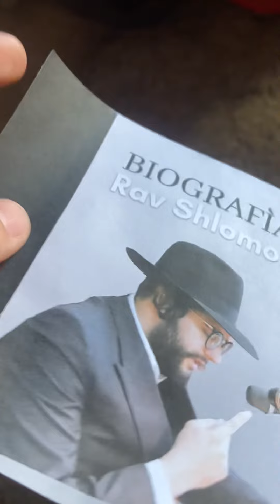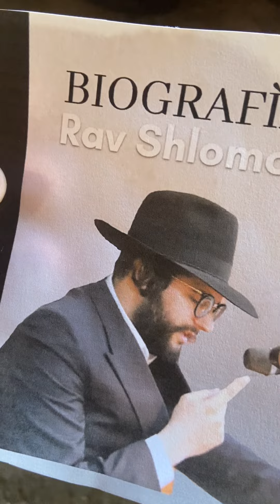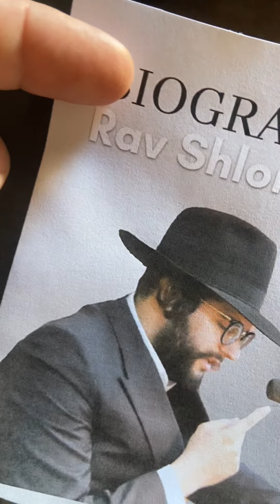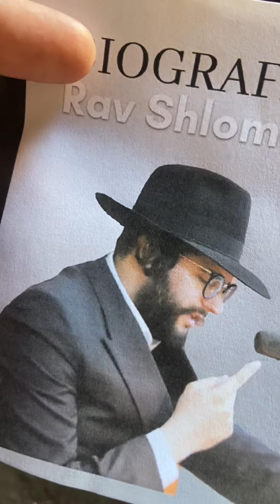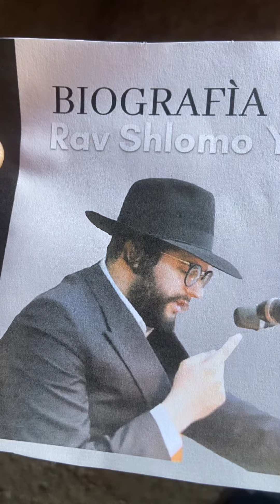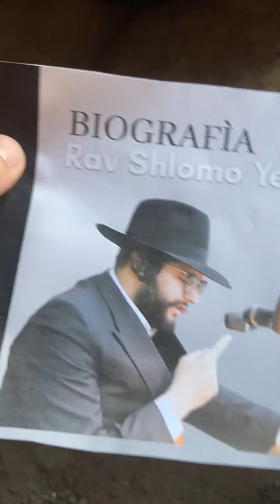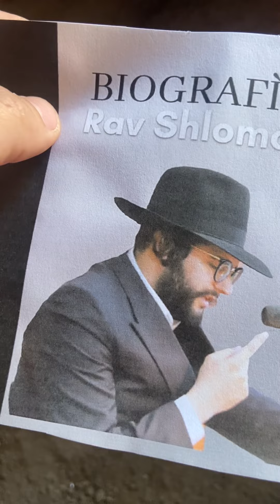I want the whole damn truth.